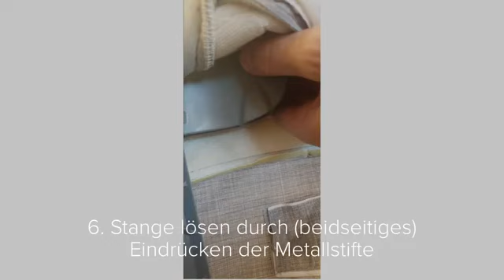Joie Beistellbett roomie glide - Demonate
In diesem Video wird Schritt für Schritt gezeigt wie das Joie Beistellbett roomie glide nach der Verwendung demontiert und in der Transporttasche verstaut wird.